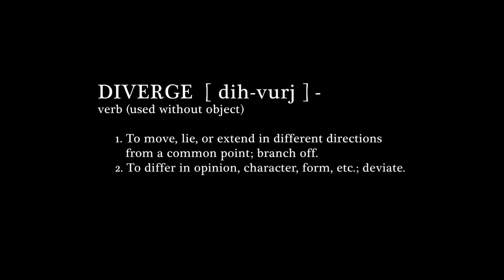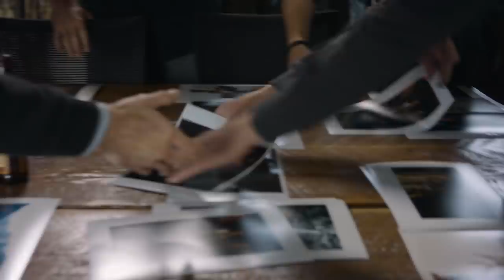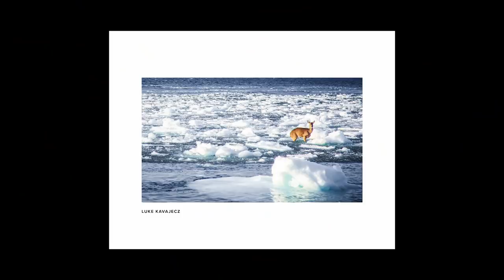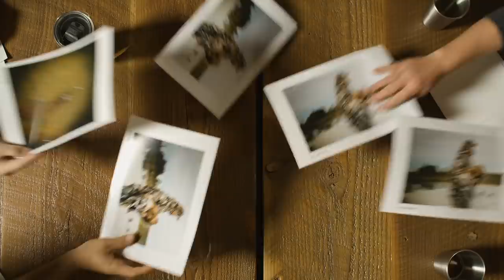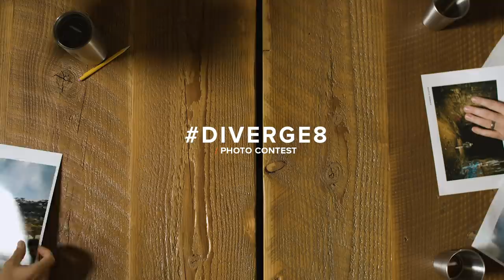Diverge8 Photo Contest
With nearly 30,000 submissions, the eighth year of Diverge saw some of the most creative submissions in the history of the photo contest. Check out our vlog from the judges vote as we narrowed it down to the final three category winners.